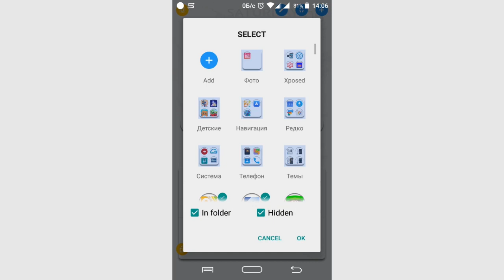Theme Smoke for Total Launcher